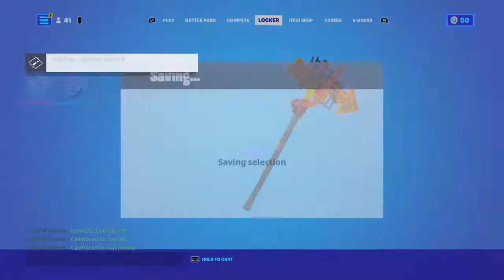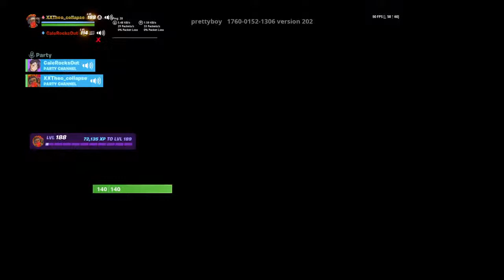Playing with brock